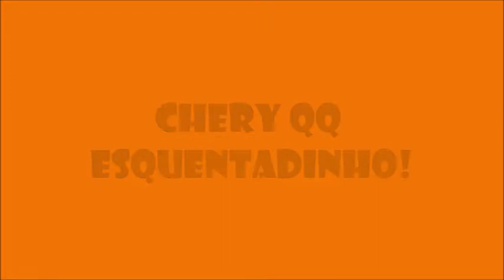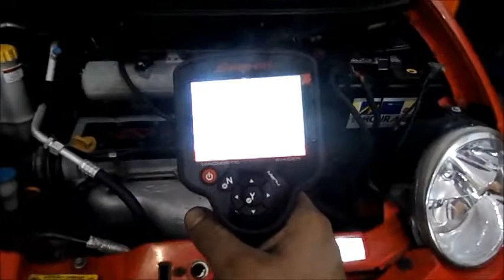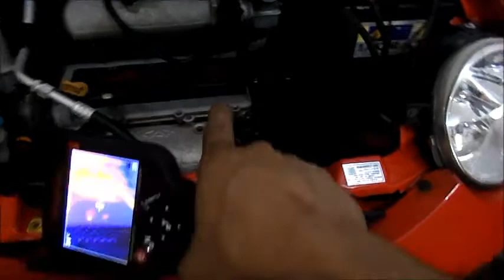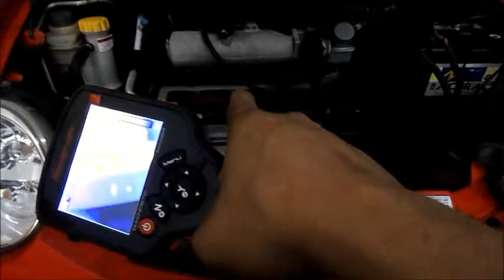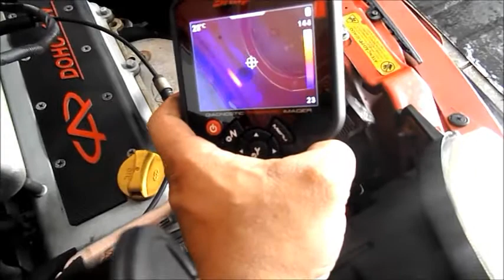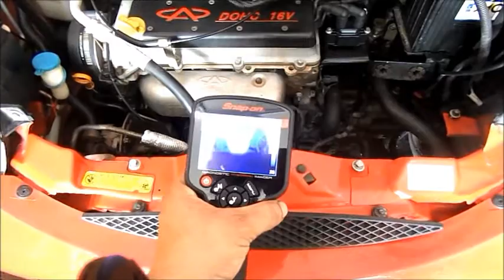Chery QQ esquentando/ fervendo!